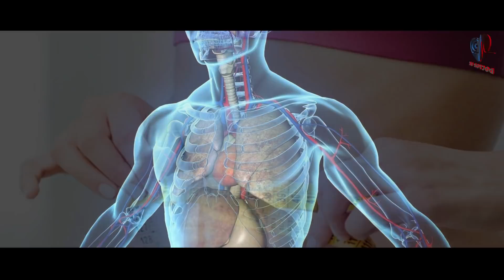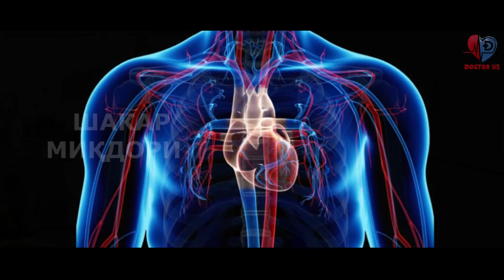JINSIY ALOQADAN OLDIN ISTEMOL QILINADIGAN MAHSULOT